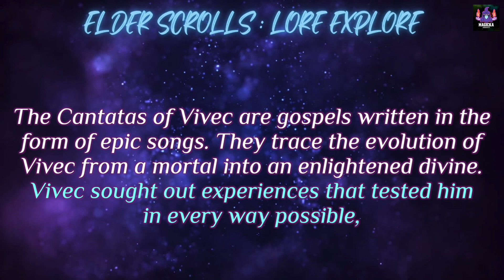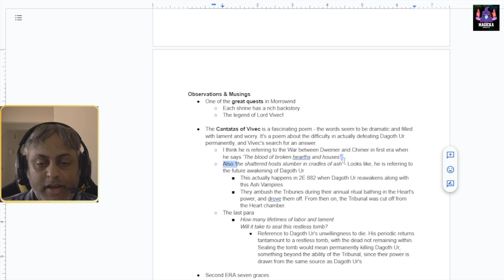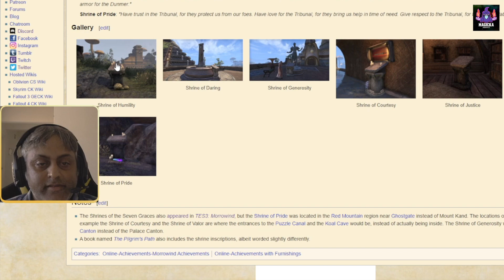Lore Explore: Seven Graces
- Pilgrimages of the Seven Graces is one of the great quests in Morrowind.
Each shrine has a rich backstory about the The legend of Lord Vivec!
- The Cantatas of Vivec is a fascinating poem - the words seem to be dramatic and filled with lament and worry. It's a poem about the difficulty in actually defeating Dagoth Ur permanently, and Vivec's search for an answer.
- We also look at 2nd ERA Seven Graces shrines.

Follow me - The Magicka Addict

Here is my current Morrowind Playthrough Schedule & Progress on Twitch

✨💡 ✨ 💡  About Magicka Addict
I'm Kamy - The Magicka Addict! I stream Bethesda's cult classic - The Elder Scrolls 3: Morrowind on Twitch and will post interesting videos here on YouTube as i explore this incredible RPG! The Elder Scrolls series brings me a unique joy that no other games can. I will play Oblivion, Skyrim, ES6 in the future. But for now, I live in the northeast corner of Tamriel at the home of the Dunmer!

Music from the game - The Elder Scrolls 3 : Morrowind

📝  Licensing Note
I do make efforts to give credit when I’ve knowingly posted an image or information that I think might belong to someone. If I’ve used something that I shouldn’t have, or I haven’t credited you and I should, do get in touch and I’ll put things right.